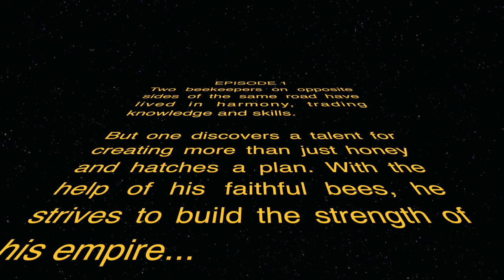Bee Wars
A short documentary about two Cheshire Beekeepers and their bees.

Shortlisted in the Shiver d'Or short film competition 2016